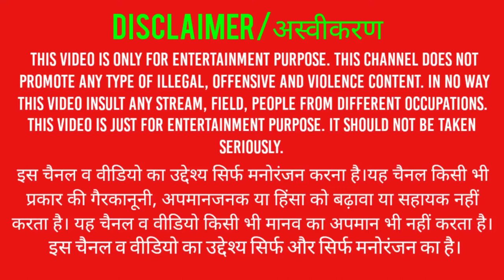King's Raid gameplay part-2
King's Raidgameplay